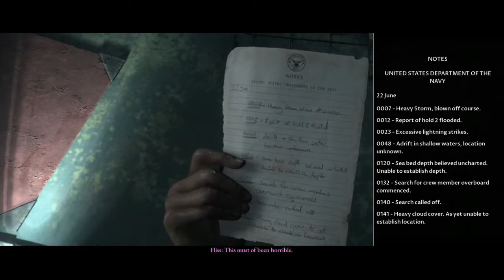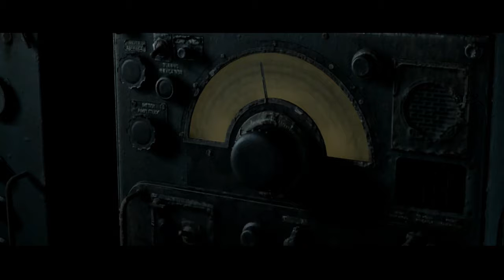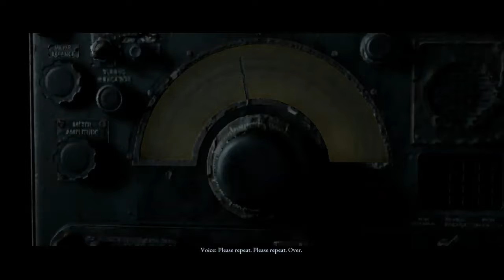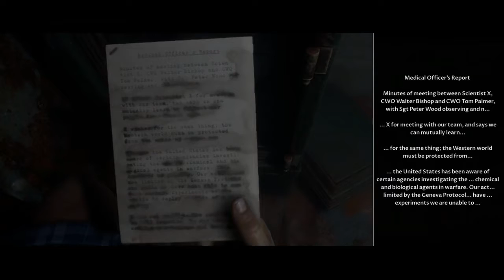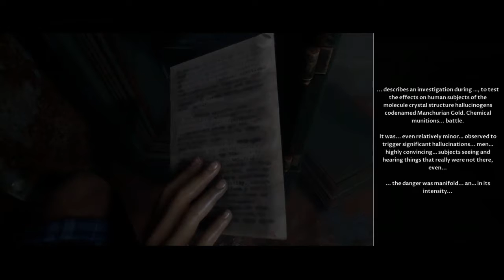Is there anybody out there? | GD and Matt Plays The Dark Pictures: Man of Medan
Hello Fellow Cravers! Now things are start to fit together it is time for GD and Matt to get away from the Man of Medan any way possible, but to do that they need to think things through and not be fooled by what is or isn't there...